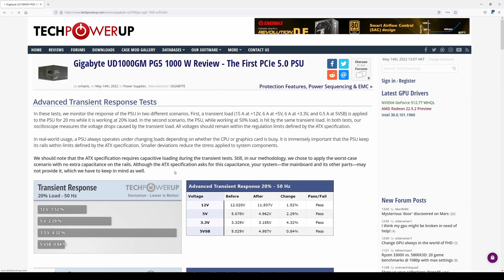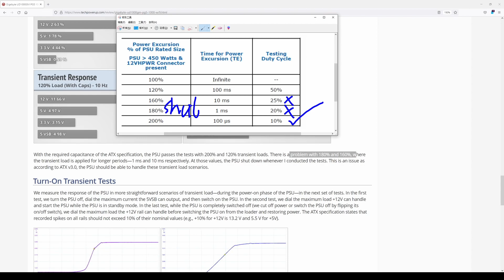techpowerup review - gigabyte ud1000gm pg5 - atx3.0刀仔鋸大樹 (2/2)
in short, 200% passed, 180% 160% failed.
so it fails to meet atx3.0 specs.